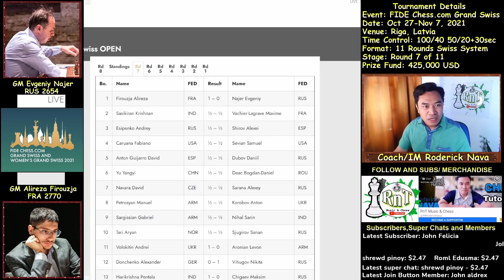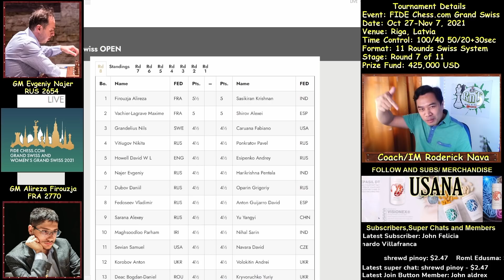Napilit pa yun? Lakas! | Firouzja vs Najer | FIDE Chess com Grand Swiss Round 7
The FIDE Chess.com Grand Swiss is an 11-round Swiss tournament taking place from 27 October to 7 November 2021 in Riga, Latvia. The two top finishers qualify for the 2022 FIDE Candidates Tournament. Players receive 100 minutes for 40 moves, then 50 minutes for 20 moves, then 15 minutes to the end of the game, with a 30-second increment from move one.